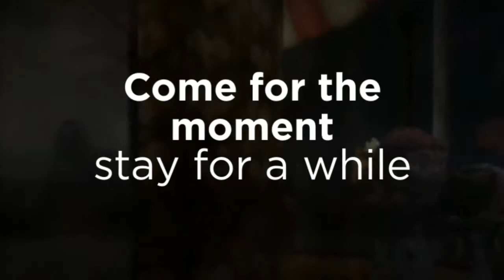Second Life - Autumn Gardens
Autumn Gardens @Pacifique - Sunset dAlliez
Gardens, Circus, Carnivales -  places to dance, sit & relax
Perfect for photography!  Join us - open until November 30, 2014